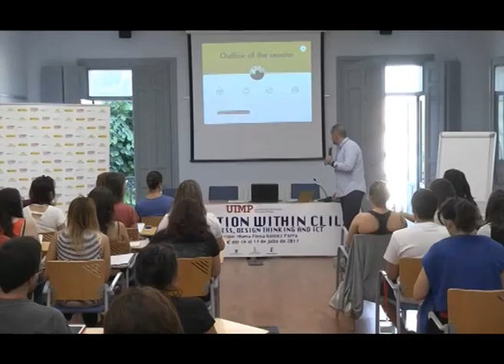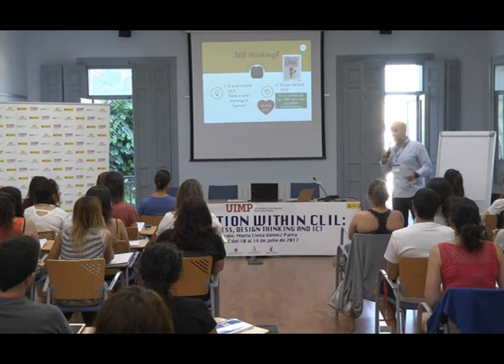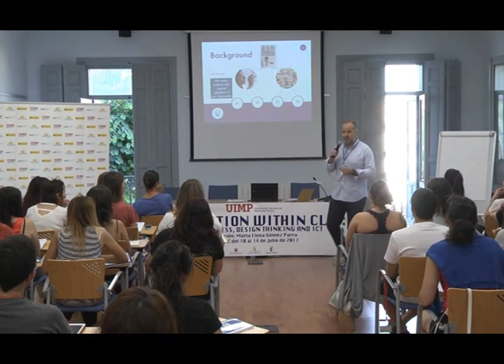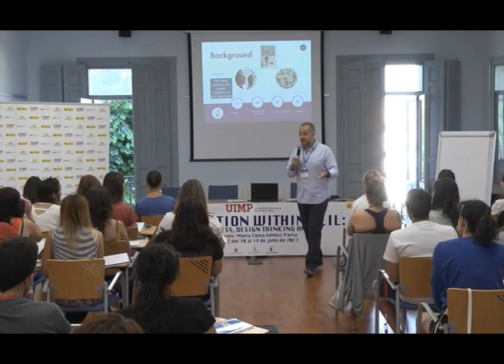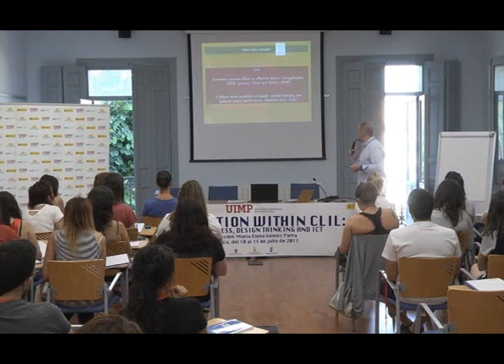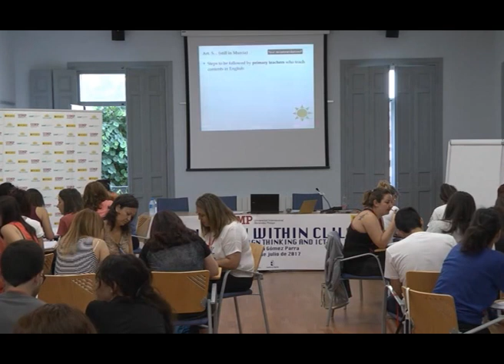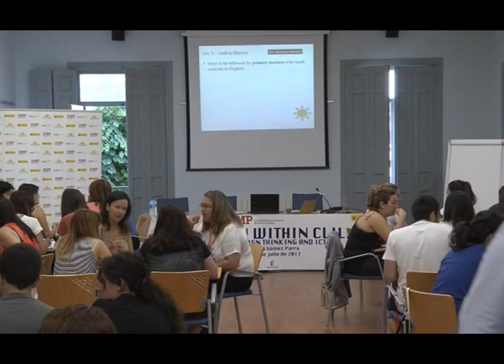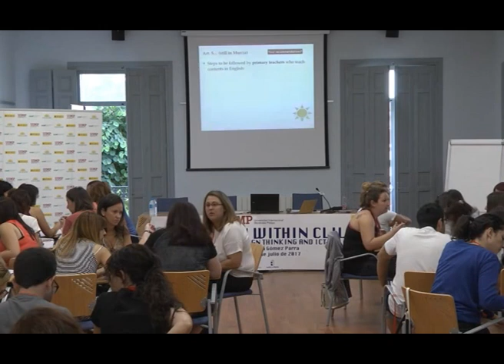Care and Love Integrate Learners. José Luís Ortega Marín.